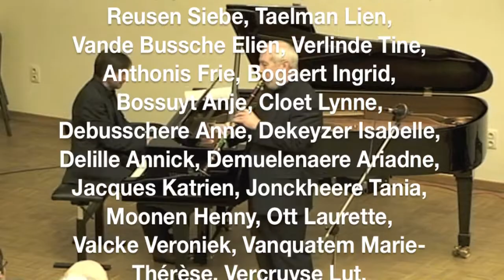Any Day Now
by James Scott Balentine, performed in Ostende (Oostende), Belgium on January 22nd, 2011 by the Conservatorium aan Zee staff.